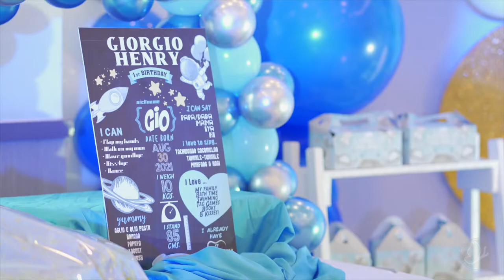Giorgio Henry's 1st Birthday Party | Highlights Video